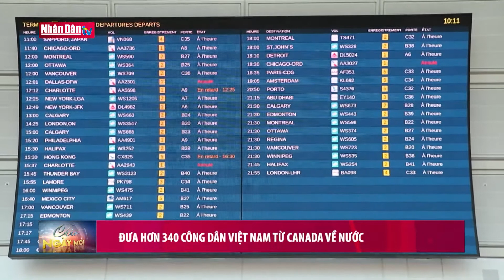Đưa hơn 340 công dân Việt Nam từ Canada về nước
Đưa hơn 340 công dân Việt Nam từ Canada về nước | Truyền Hình Nhân Dân
1. Dự Báo Thời Tiết Hôm Nay